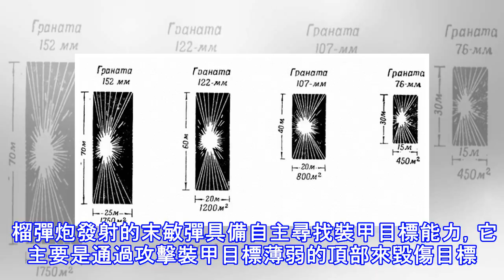為什麼有人說155mm榴彈炮可以摧毀半個標準足球場，而125mm坦克炮卻打不爛一輛坦克？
美軍的M795 155毫米高爆彈 主要利用爆炸產生的衝擊波與破片來毀傷目標   火炮發展到如今種類已經非常齊全，比如有榴彈炮、加農炮、迫擊炮等等；這些火炮配備了大量不同類型的彈藥，可以根據不同的目標來使用不同的彈藥來摧毀。也就是說在攻擊目標時，炮手要選擇相應的彈藥，不然可能會達不到預期的目標。   比如對付人員目標，可以使用人員殺傷彈或是高爆彈藥；對付集群目標可以使用集束炸彈；對付裝甲目標則可以使用的穿甲彈與破甲彈；這些彈藥都要用對地方才能發揮其最有效的威力。如果對付人員，使用穿甲彈那麼會是嚴重的浪費，可能一次只能打一個目標，還需要精確命中。當然只要打到人員目標，肯定會徹底消滅，但是並不划算遠...
源: pixpo